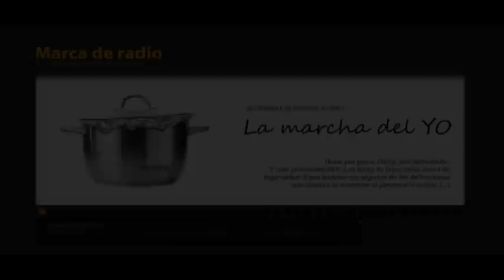Eduardo Aliverti...."La marcha del Yo", audio del editorial de 15-09-2012(Marca de Radio)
Muchos fueron los audios de editoriales de Eduardo Aliverti, que compartí con el mayor de los placeres ante tanta coherencia y tanta honestidad.( El odio , encabezaba hasta ahora mi lista de preferidos) , claro hasta que llegó el de este sábado 15 de Septiembre relacionado a "la marcha del yo", creo la mejor definición para lo que nos toco ver en esta semana rara de Septiembre .

(fragmento)
Me importa una infinidad cantidad de carajos, y no soy más grosero solamente para no abusar del efectismo, tener el más mínimo grado de consenso con esta gente. Casi desde que el mundo es mundo, el mundo se divide en clases. Y en las más  postergadas, por obra de las dominantes de la pirámide y sobre todo en las medias, que son el jamón del sándwich, hay franjas asemejadas que hasta salen a la calle para defender intereses que no les son propios sino de quienes las sojuzgan. Ante esa verdad incontrastable se puede creer que vale convencer a los privilegiados y a sus loritos por vía del "diálogo", siempre desparejo gracias a los medios de comunicación que pertenecen a la clase de punta. O practicar el "centralismo democrático" de dar la batalla a través de los hechos, tal y como toda la vida hicieron ellos. No quiero saber absolutamente nada de pacificar relaciones con esta gente. No quiero ni diálogo ni consenso con quienes vociferan "yegua, puta y montonera". No quiero sentarme a soportar, ni por un solo segundo, a los que quieren para Cristina el final de De la Rúa. Me repugna que salgan a manifestar muchos de los que hace poco más de diez años canturreaban que entre piquetes y cacerola la lucha era una sola, porque les habían pasado la cuenta de la fiesta de la rata. No quiero saber nada con esa gente que a la primera de cambio apoyaría el golpe militar del que ya no disponen. Quiero tener con ellos una profunda división. Y concentrarme en de cuál manera se garantizaría mejor que se hundan en el fondo de su historia antropológico-nacional, consistente en que el negro de al lado no porte ni siquiera el derecho de mejorar un poquito.
Quiero a esa gente cada vez más lejos. Y cuanto más los veo, más seguro estoy.
Eduardo Aliverti...Marca de Radio  (sábado 15 de Septiembre, radio La Red)